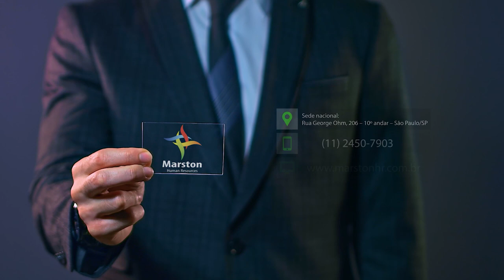Líder S/A com Omarson Costa (Executivo C-Level e Conselheiro de Administração)